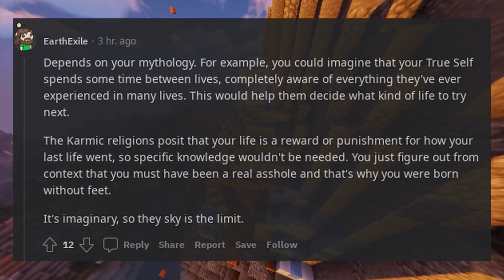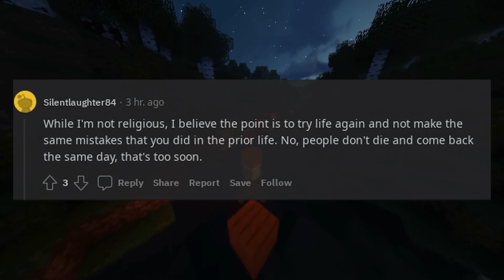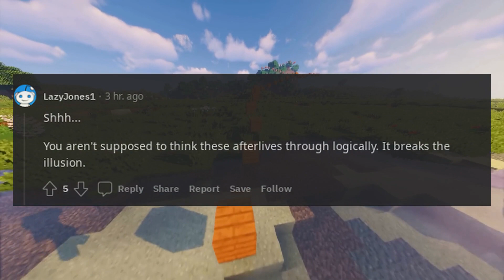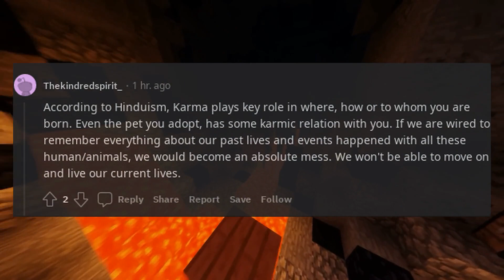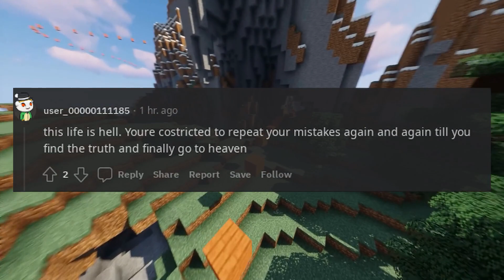If you don't remember what happened in a previous life, what's the point of reincarnation